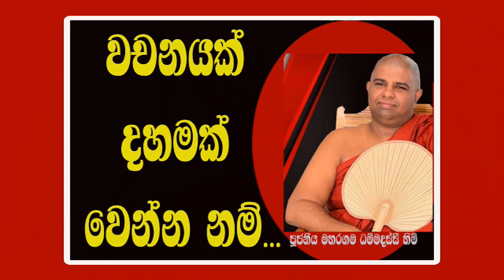දේශනාව (5) ~ වචනයක් දහමක් වෙන්න නම් - Ven Maharagama Dammadassi thero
පූජනීය මහරගම ධම්මදස්සී හිමි